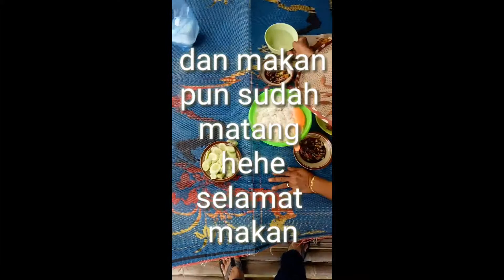Wisata Pantai pisangan karawang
Hanya memberitahu wisata kuliner murah tanpa palkir dan karcis hehe mantap